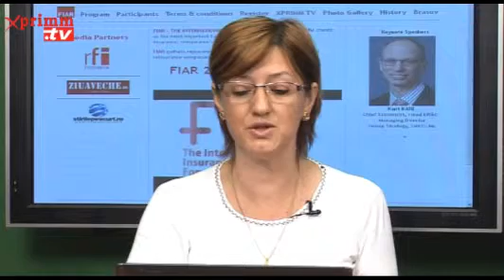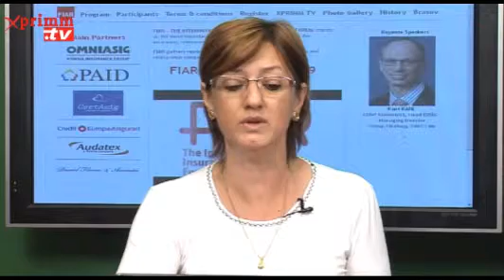STIRI luni, 9 mai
Prezinta Oana RADU Camelia ANGELESCU. Video original aici